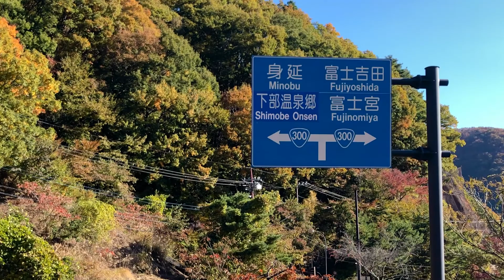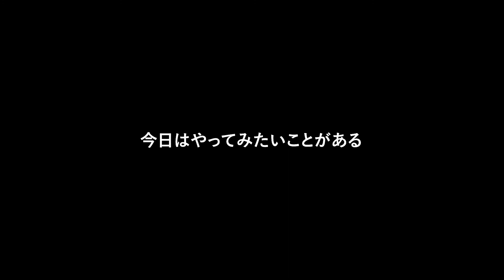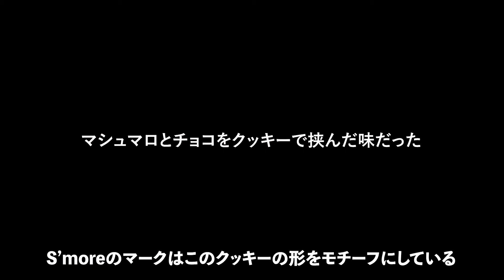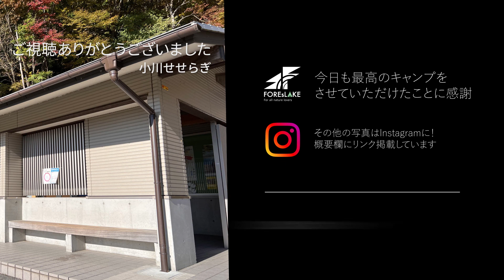No.15 小川せせらぎ と浩庵キャンプ場🍶🔥デイキャンプでも十分に満喫♪ 湖畔オートキャンプサイト【おすすめサイト】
山梨県身延町にある浩庵キャンプ場は、千円札の裏面の風景で有名な富士山が正面から一望できる湖畔オートキャンプ場です。

ゆるキャン△の最初の舞台でもあり、その人気は全国一と言っていいかもしれません。
そのため平日でも予約をとるのはなかなか難しく、この日は金曜日でありながらデイキャンプしか取れませんでしたがお酒がなくても十分に満喫できました。

デイキャンプもチェックインの時間は厳守する必要があり、少し前に到着しましたがアーリーチェックインはできずに入場待ちでした。それほど入場数制限をしっかりしているということです。

デイキャンプは時間的に通常の半分しか楽しめませんが、その代わりにもう一つの楽しみ方をご紹介していますので是非参考にしていただければ幸いです。

▶浩庵キャンプ場／デイキャンプでも十分に満喫できる湖畔オートキャンプサイト